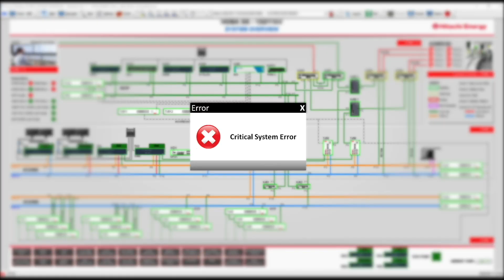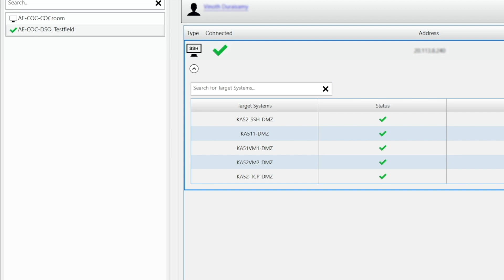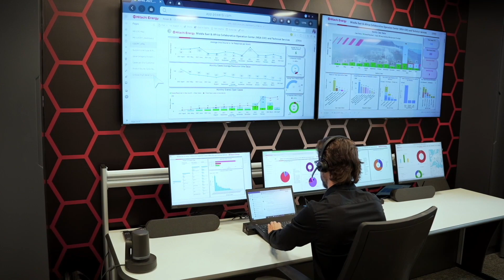Smart Digital Collaboration - The Collaborative Operations Center in Dubai Silicon Oasis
Based on Service Agreements, the Collaborative Operations Centers (COCs) provide rapid, expert remote services, connecting our people with our customers to efficiently and reliably manage their installed base of protection, control, communication, and grid edge solutions from Hitachi Energy.

Every new load, upgrade, extension, and reconfiguration of a power network can create unexpected stress and interactions that the original system was not designed for. Through our Collaborative Operations Centers and Service Agreements, Hitachi Energy can help to proactively address these challenges before they grow.

In this movie, you will meet parts of the team in the Dubai Silicon Oasis COC, sharing information on the benefits of Smart Digital Collaboration.